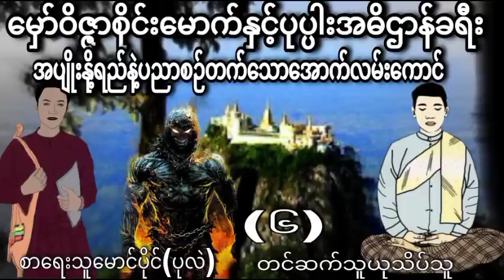မှော်ဝိဇ္ဇာစိုင်းမောက်နှင့်ပုပ္ပါးအဓိဌာန်ခရီးအပျိုးနို့ရည်နဲ့ပညာစဉ်တက်သောအောက်လမ်းကောင်ကိုဆုံးမသူ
မှော်ဝိဇ္ဇာစိုင်းမောက်နှင့်ပုပ္ပါးအဓိဌာန်ခရီးအပျိုးနို့ရည်နဲ့ပညာစဉ်တက်သောအောက်လမ်းကောင်ကိုဆုံးမသူစာရေးသူမောင်ပိုင်(ပုလဲ)UCbNlhLlOURMjnFWmntLyIHw
နာဆင်ပေးကြတဲ့မိတ်ဆွေးများအားလုံးကိုကျေးဇူ
အထူတင်ပါတယ်ရှင့်
သိုင်းဇာတ်လမ်းတွေကို
ဒီchannel လေမှာပဲ
UC-dEeBRD1V2jjRXvEF3HgNg
ဆတ်လတ်တင်ဆက်ပေးမှာမို့လို့
Channel လေးကိုလဲ
လုပ်ထားပြီးဘေးက
ခေါင်းလောင်းလေးကိုလဲ
နှိပ်ထားပေးကြပါအုံးရှင့်
ကျေးဇူးပြု၍ (ကြော်ငြာများအတွက်
သိခံပါရှင့်) 🙏🙏🙏